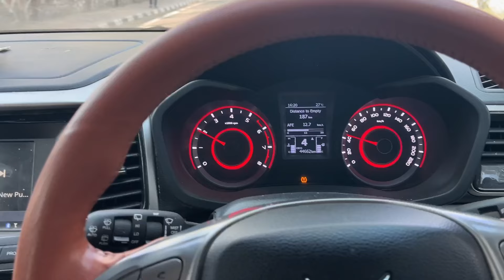Karol Bagh Ki Sacchai Batadi😱😱Rip Nishu Deshwal